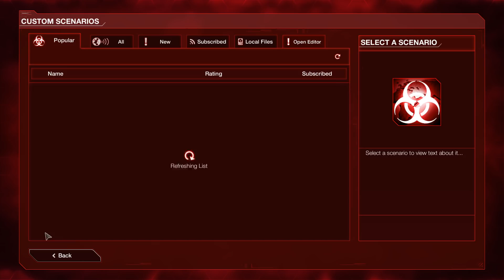Plague Inc: Custom Scenarios - S.Q.U.I.P.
If you're relying on a mind-melding computer for dating advice, you're probably doing something wrong.